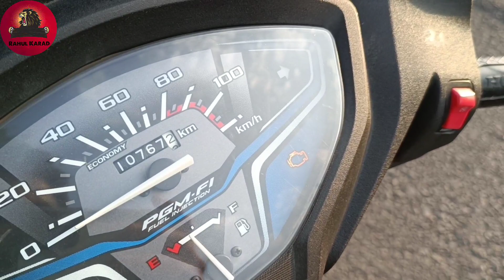Activa 6G नविन गाडी विक्री, एकदम कमी चाललेली शोरूम कंडीशन गाडी विक्री, लवकर घ्या, संधी सोडू नका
• राहुल कराड या यूट्यूब चैनल मध्ये आपले स्वागत आहे..
या चैनल मार्फत संपूर्ण महाराष्ट्रातील कोणत्याही ठिकाणच्या गाड्यांची खरेदी व विक्री मोफत मध्ये केली जाते... गाड्यांच्या जाहिरातीसाठी तुम्ही आम्हाला संपर्क करू शकता...

• चॅनेल चे मालक - राहुल कराड - 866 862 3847 ( गाडी मालकांचा मोबाईल नंबर खाली आहे )

* गाडीची माहिती -

* हि गाडी आपल्या चॅनल मार्फत विक्री झाली आहे.

* किंमत -  हजार रुपये ( बैठकीत थोडी फार कमी होईल )

* या व्हिडिओमध्ये या गाडीची संपूर्ण माहिती सांगितली आहे..  त्यामुळे हा व्हिडीओ पूर्ण पहा..